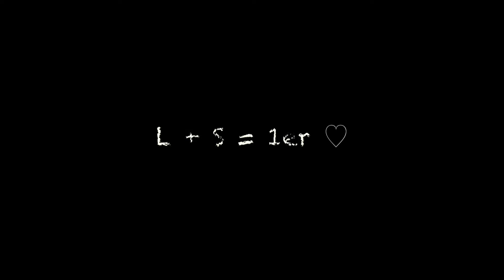Premier amour (49)